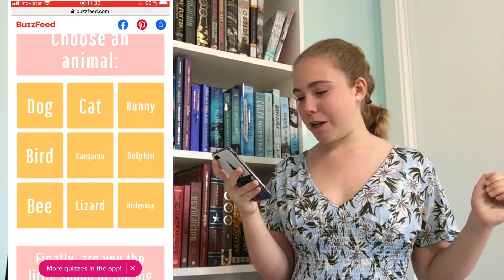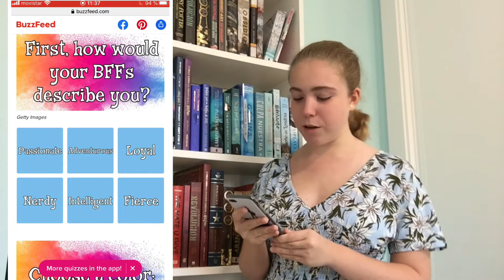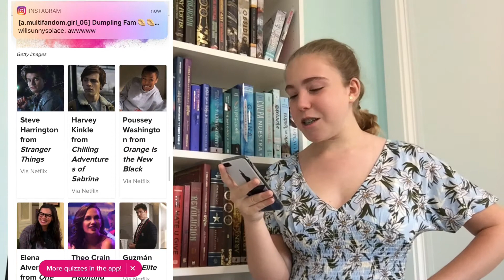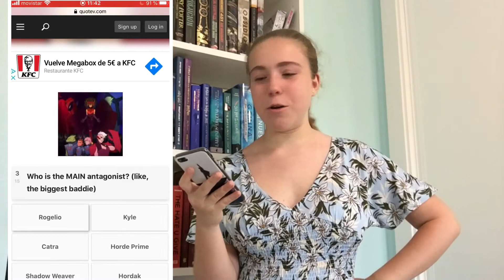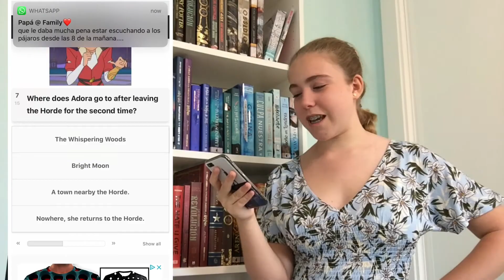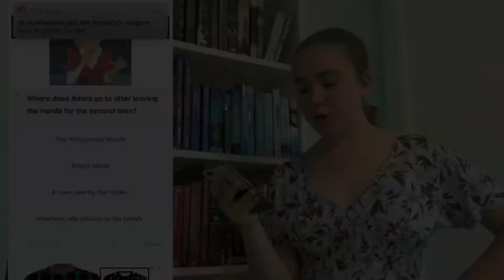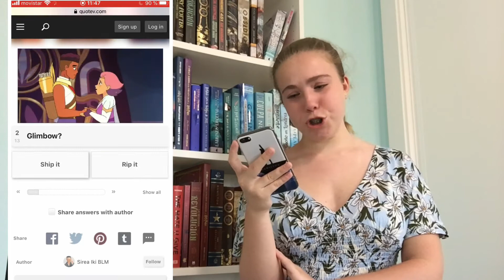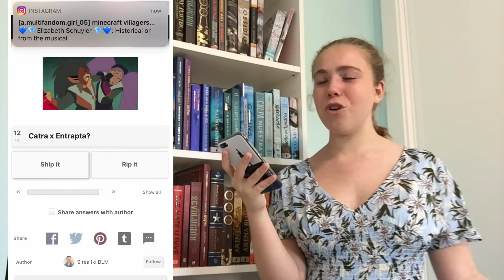Taking She-Ra Quizzes Cause I'm OBSESSED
What's up, y'all? I have just been having an existential crisis ever since I finished The Greatest Show in History, aka She-Ra and The Lesbians of Power... I mean princesses... lol
And so I figured, why not take some quizzes? And I did. And here's the result of that thought.
Goodreads: Adriana Puente
Y'all can also follow some friends who just started their arts and crafts channel: @Manualidades y cosas creativas
Hope y'all are doing well and stay safe!!!